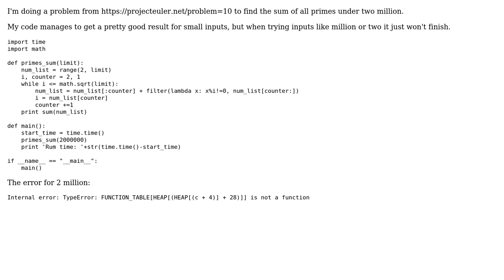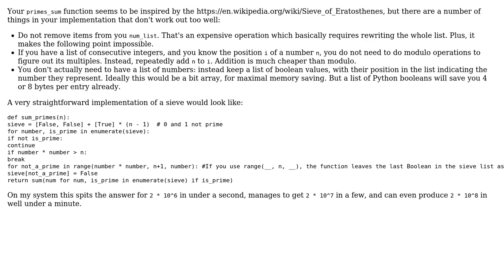Code Review: Summation of primes for large inputs (2 Solutions!!)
Code Review: Summation of primes for large inputs

With thanks & praise to God, and with thanks to the many people who have made this project possible! | Content (except music & images) licensed under CC BY-SA | Music | Images & others | With thanks to user SuperBiasedMan user Jaime user galah92 user Aalok Varma user 200_success and the Stack Exchange Network Trademarks are property of their respective owners. You are responsible for your own actions.